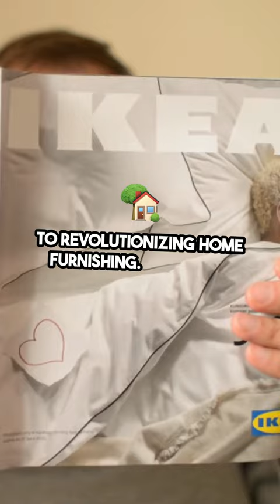🚲 From Matchsticks to Modern Homes: The IKEA Revolution! IKEAStory 🛋️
Embark on an incredible journey from humble beginnings to global home furnishing dominance with IKEA! Discover how Ingvar Kamprad's simple idea of selling matchsticks evolved into revolutionizing the way we live. From flat-pack furniture to Swedish meatballs, explore how IKEA's innovative approach has made design accessible to everyone. Witness the story of resilience, creativity, and sustainability that turned a small business into a worldwide phenomenon. Next time you assemble an IKEA piece, remember, it all started with a bicycle and matchsticks. Dive into the matchsticks to Malm saga and see how IKEA makes everyday life better for the many.